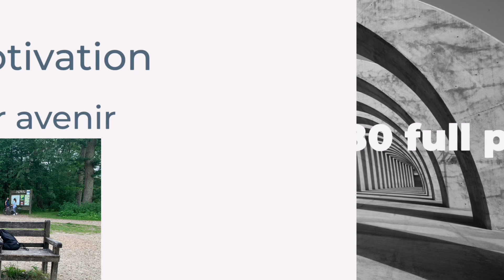Art of balance-HandBalancing -étang saintleulaforet taverny FULLPLANCHE ÉVOLUTION#39act156